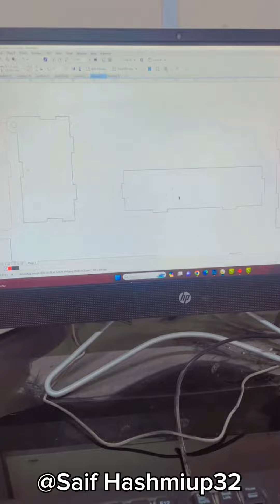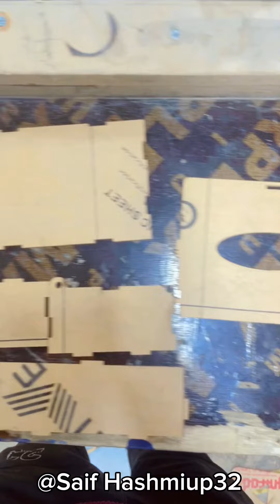Leser cutting Box